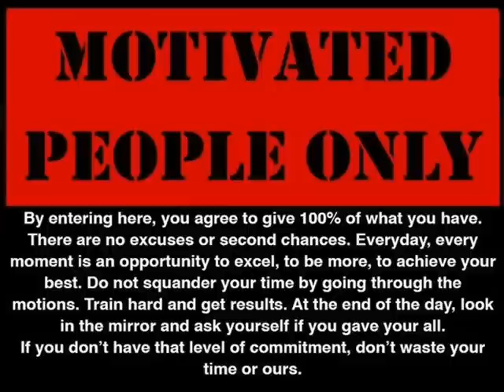Cross Battle Vol2 photo story